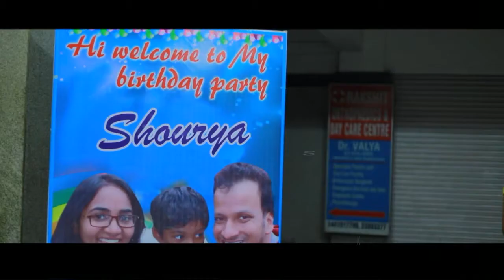Shourya b day 2019